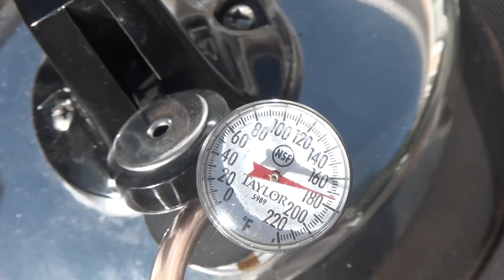3D Anaglyph Version Teakettle Still: Making rum from sweet sorghum plants and sugarcane molasses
Harvesting sweet sorghum, constructing a teakettle still and  making rum.You will need red-cyan 3D Anaglyph glasses to view this video in 3D